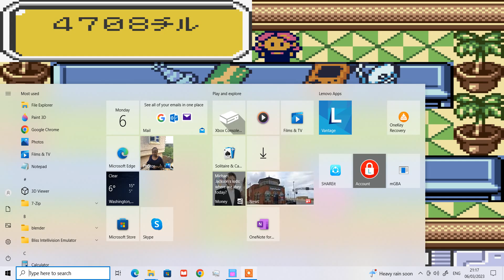Pokémon Great Collection (gbc) (hhugboy) (gameplay video 28)